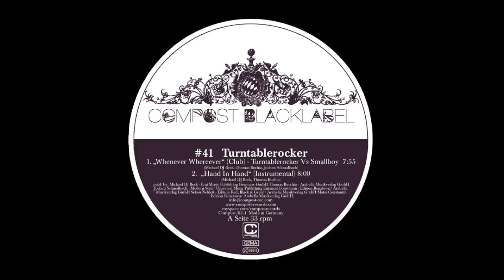Turntablerocker Vs. Manumatei - Whenever Whereever (Sasse Dub)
Compost Black Label is ringing the bell for the second Black Label appearance by the Turntablerocker.

Title: Black Label #41
Release: 21 November 2008
Cat.-No.: CPT 313-1/-3
Format: 12" / digital

After more than 10 years together behind the decks, Thomilla and Michi Beck moved away from their hip-hop base, sparkling with their very own electronic wildstyle, somewhere between house, straight beats, breakbeats and thumping electro.

"Whenever Whereever" was produced in conjunction with Jochen Schmalbach aka Smallboy, who is known as the producer of world famous Electro-Duo Tiefschwarz. Among his long credit list there are Die Fantastischen Vier, remixes for Depeche Mode, Alter Ego, DJ Hell and Booka Shade to name just a few.

The vocals on this EP have been contributed by Manumatei - two brothers born in Rumania and living in Stuttgart now - singer Emanoil alias Manu and songwriter Matei.

The Remixer on this EP is Sasse. He changed "Whenever Whereever" into an awesome 80's influenced vocal mix and dub. With releases on more than twenty labels under eight pseudonyms in the past 15 years, he gets around. The Berlin based Finn is the owner, AandR and Main Producer of Moodmusic Records. We are proud to have him on board!